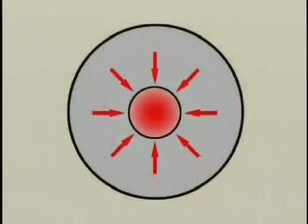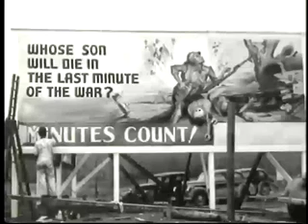Plutonium and the Concrete Bowl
Plutonium was a new and exotic substance at the time of the Manhattan Project.  The engineers often went to great lengths in designing apparatus that would preserve the plutonium if their experiments went awry.